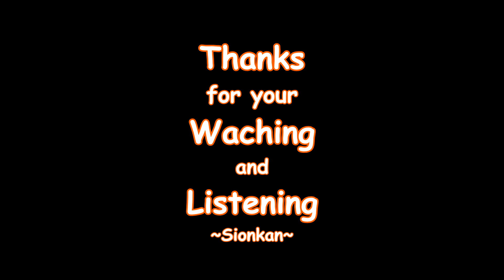1984 R.E.Brune / リチャード・E・ブルーネ試奏動画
1984年製 リチャード・E・ブルーネ 試奏動画
表板：スプルース ／ 横・裏板：ローズウッド
弦長：648mm
紹介弊店サイトURL
演奏：中野 義久 ／ 橋口 武史